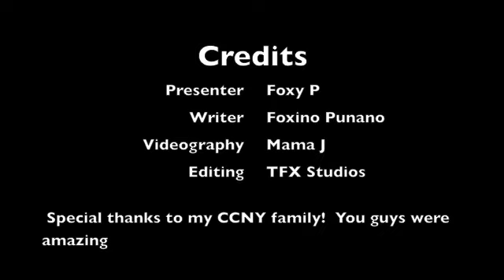Foxy P @ CCNY New York Standup Comedy 2011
Foxy P performing Live Stand Up comedy at City College New York - March 18 2011